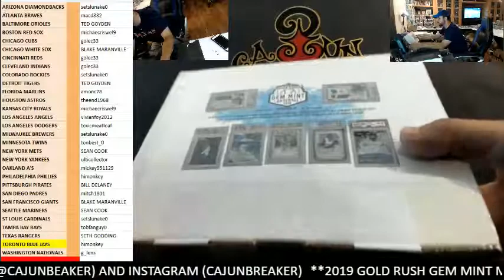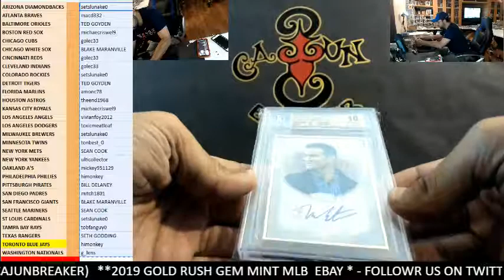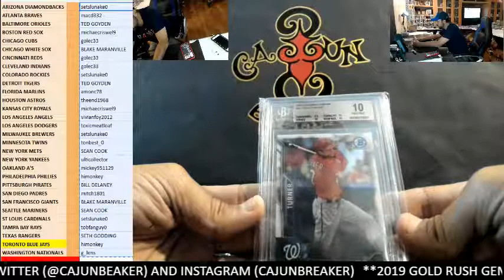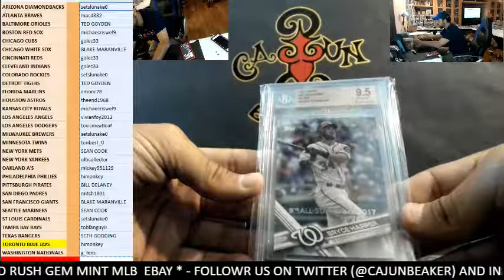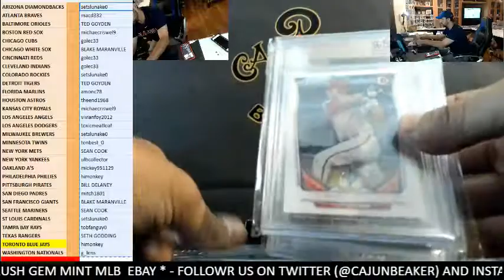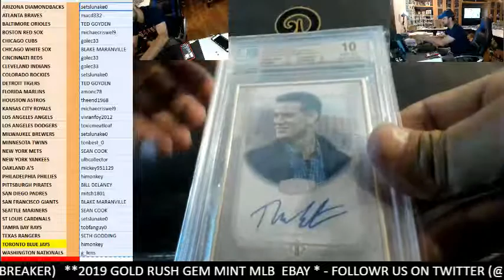CAJUNBREAKER 2019 GOLD RUSH GEM MINT MLB CASE (EBAY) 9-26-2019